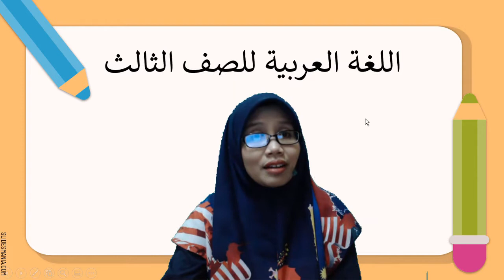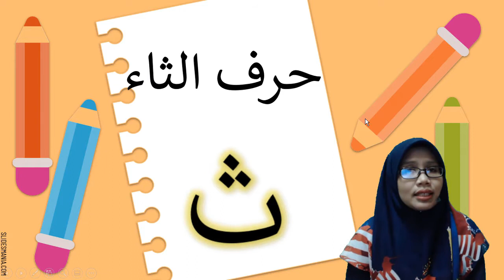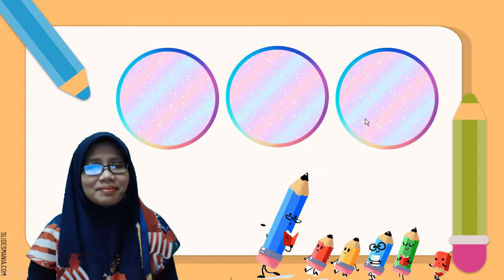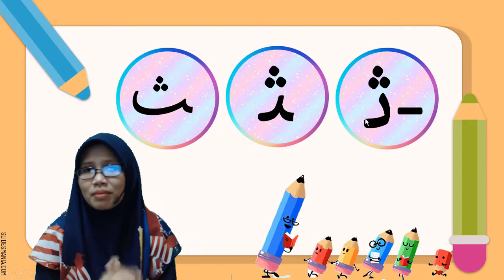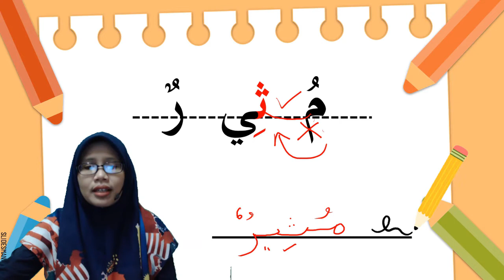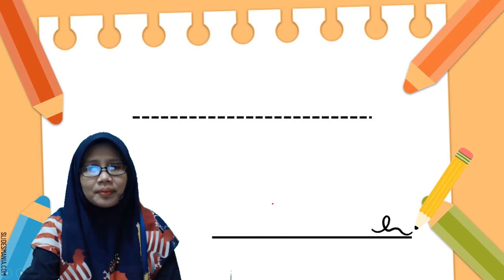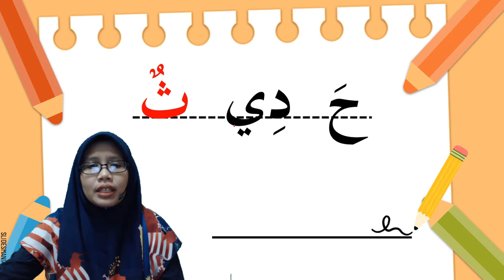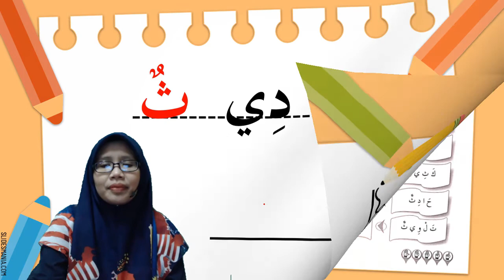Bahasa Arab Tahun 3 | Tajuk 3 الألوان حولنا(حرف الثاء) : Kemahiran Menulis (M/S 65)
Video pembelajaran ini fokus kepada kemahiran menulis huruf sa(ث) dengan betul.

Objektif pembelajaran ialah murid dapat menulis huruf sa(ث) di awal di tengah dan di akhir perkataan secara bersambung atau perpisah dengan betul.